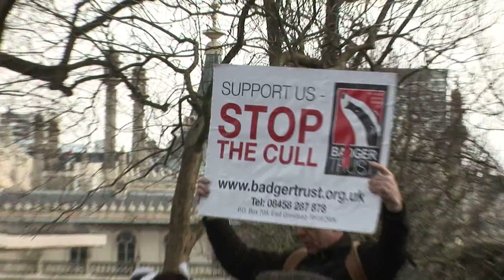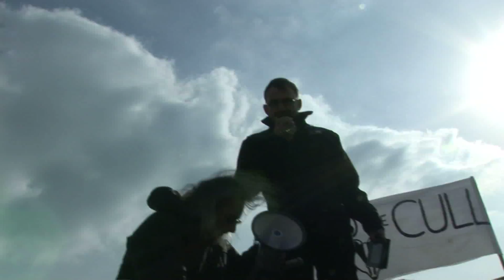Brighton Badger March Mark Jones Vet 27 02 16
Mark Jones , Vet, Wildlife Programmes Manager for Born Free Foundation speaks at the Brighton Badger March 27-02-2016. Filmed and edited by Richard Valdambrini